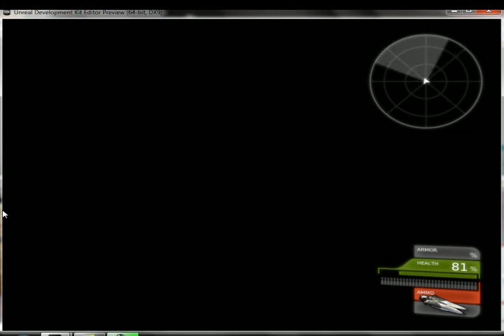Horrorgame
Part of my final year project at uni.